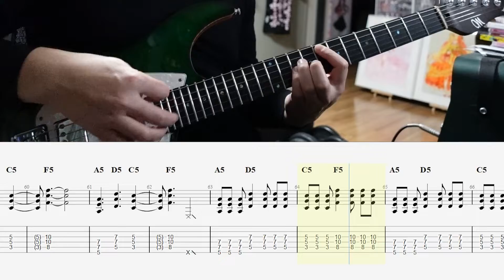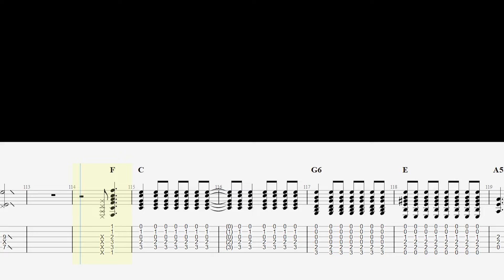【TAB】ラブソングが歌えない(I can't sing a love song) / 結束バンド(Kessoku Band)【Rhythm Guitar Cover】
ぼっち・ざ・ろっく！より結束バンドの曲「ラブソングが歌えない」の喜多ちゃんパートのギターを弾いてみました。
Tuning : Standard
【ぼっち・ざ・ろっく！(BOCCHI THE ROCK!)】